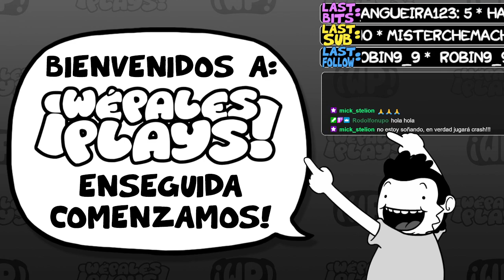Crash Bandicoot N'sane Trilogy - Parte 1